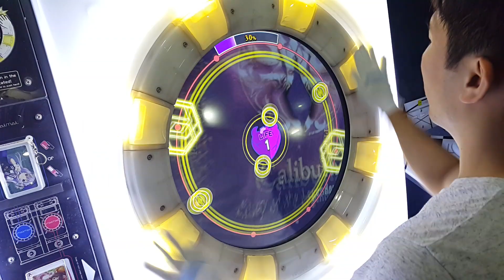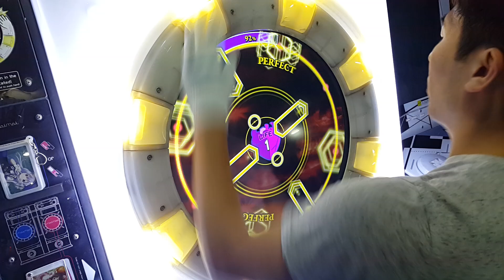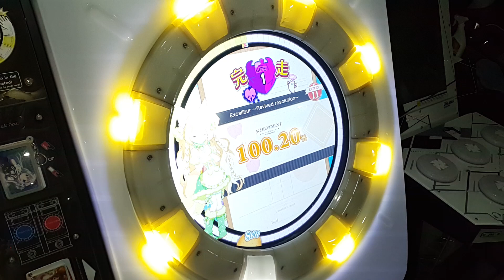[Maimai] Excalibur ~Revived resolution~ (EXPERT/11) 【LIFE1完走】 All PERFECT (AP)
Excalibur ~Revived resolution~